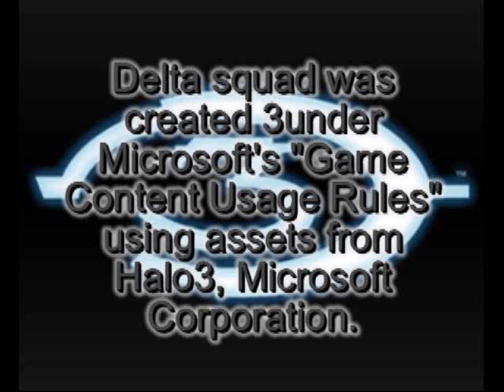Delta Squad Episode One: Indroduction To Destruction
This is the first episode to the Halo 3Machinima Delta Squad. Episode 2 is coming soon.P.S don't leave anything negative because it is our first time making a machinima